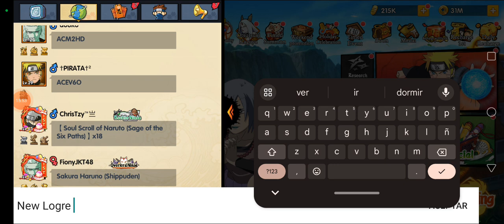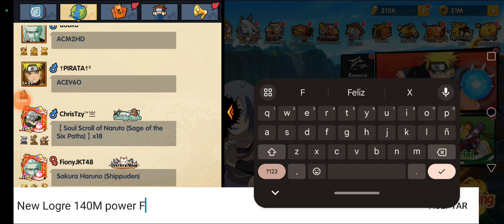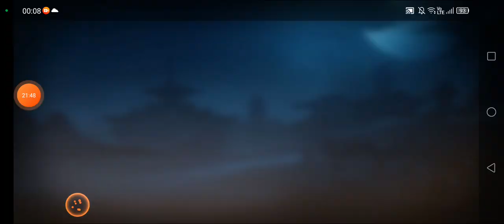RASENGAN RIVALS DAILYS AN 140M POWER TOP 1 F2P